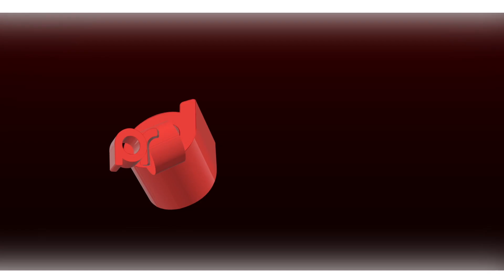ÇA AURAIT PU ÊTRE BIEN PIRE... UN ACCIDENT A BRUXELLES !